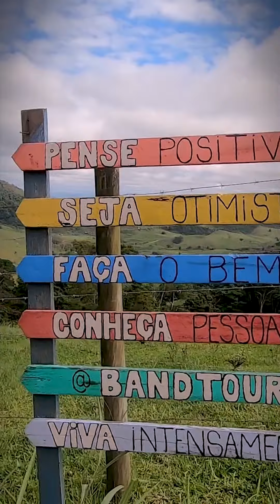PASSEIO DE DOMINGO/ Irmandande 4x4 - Toyota Bandeirante, Pajero Dakar, Renault Duster e Suzuki Jimny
Passeio de domingo com os amigos da Irmandade 4x4 pelas serras de Maricá e Saquarema no Rio de Janeiro, passando por toda o litoral de Maricá e Itaipuaçu.

BIY - Band It Yourself, uma alusão ao DIY (Faça Você Mesmo) na Bandeirante, no canal mostraremos manutenções, projetos e reparos elaborados e executados por nós mesmos, todos dedicados ao famoso ícone mundial, a Toyota Bandeirante, também conhecida internacionalmente como Land Cruiser.